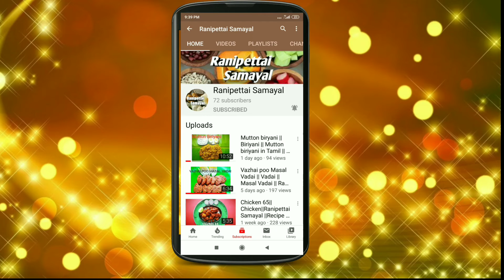Suliam || Suzhiam || Suliam in Tamil || Ranipettai Samayal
INGREDIENTS
                    Sweet Suliam
Channa dhal - 125g
Jagger syrup - 1 cup
Powdered sugar and cardamom
                    Spicy Suliam
Channa dhal -125 g
Onion -75g
Mustard seeds
Green chillies -1
Coriander and Curry leaves
Oil - 2tsp